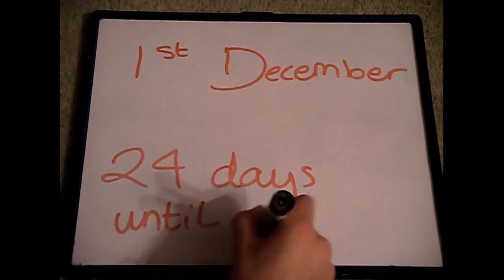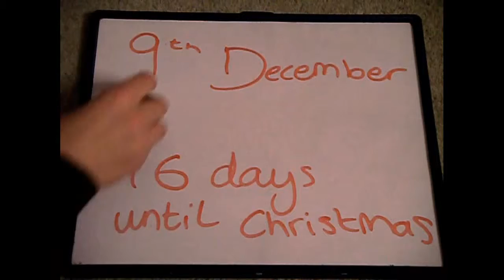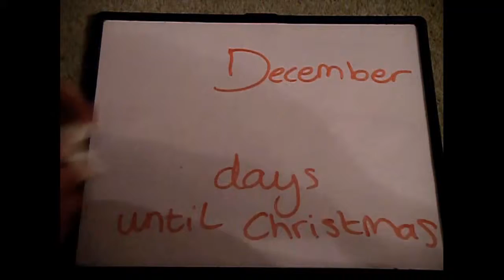Merry Christmas from Harrysanimals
Merry Christmas from Cleo and Trio.